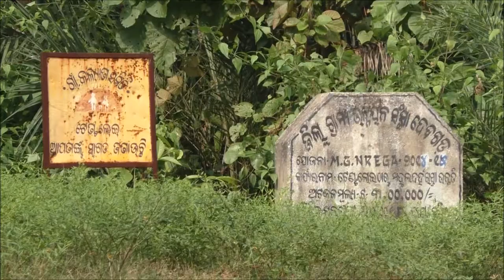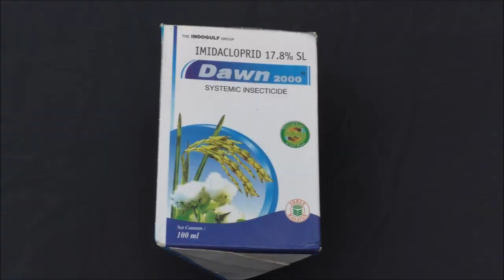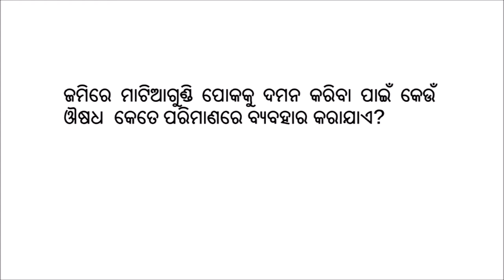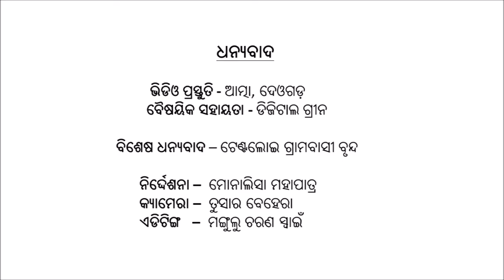BPH management in paddy cultivation_Odia_DoA_Deogarh_Odisha